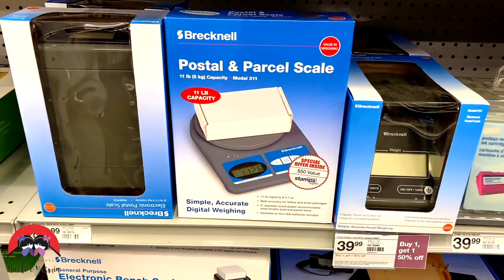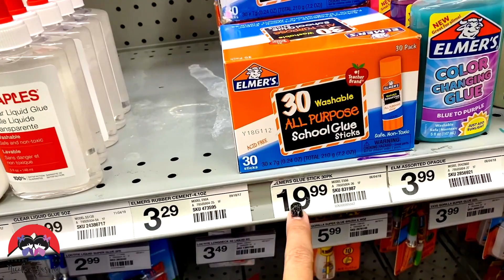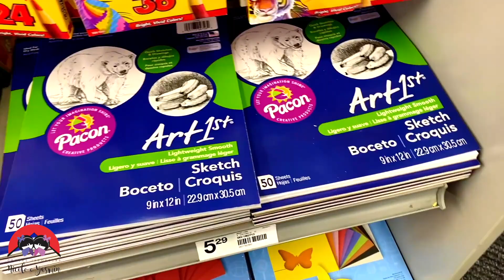MAIOR PAPELARIA DE ORLANDO!! STAPLER, A KALUNGA DOS ESTADOS UNIDOS!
Olá Pessoal!! Tudo bom com vcs?

O vídeo de hoje fomos conhecer a Kalunga dos Estados Unidos!!
Vcs sabem onde se compra material escolar em Orlando?
Na Stapler!!
Vem conhecer com a gente!!

ONDE COMPRAR MATERIAL ESCOLAR EM ORLANDO? STAPLER, A KALUNGA DOS ESTADOS UNIDOS!